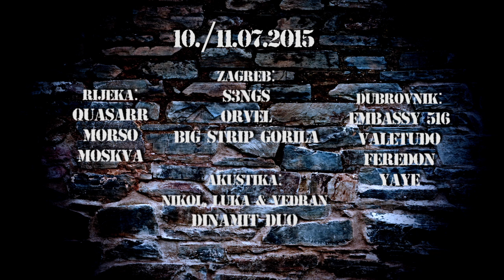Rock Kamp Orsula - Dinamit Duo (najava)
Ovog ljeta, na najljepšoj otvorenoj pozornici na Jadranu, u Parku Orsula, prvi će se put održati ROCK KAMP ORSULA.

Dvodnevno glazbeno druženje, koje je zakazano za petak i subotu 10. i 11.07, obogatit će nastupi bendova iz Rijeke, Zagreba i Dubrovnika.

Riječke snage predstavljaju QUASARR, MORSO i MOSKVA, iz Zagreba nam dolaze S3NGS, ORVEL i BIG STRIP GORILA, a domaćini su EMBASSY 516, VALETUDO, FEREDON i YAYE.

Programu se pridružuje i "Akustika", akustični serijal portala Muzika.hr, koji će 'električnu' priču glazbenog druženja popratiti predstavljanjem odabranih izvođača u akustičnom izdanju. U sklopu "Akustike" publici će se predstaviti pulska skupina NLV (Nikol, Luka & Vedran) te zaprešićki energični dvojac DINAMIT DUO! Obje skupine će u akustičnom izdanju zagrijati okupljenu publiku za glavni program večeri!

Stvaranje glazbenog trokuta Dubrovnik – Rijeka – Zagreb, uz jačanje suradnje, jedan je od glavnih motiva ROCK KAMPA ORSULA. U planu je i snimanje kratkog dokumentarnog filma, u suradnji sa Runaways produkcijom, kojim će se zabilježiti garantiranih 48 sati ludog druženja mladih glazbenika i kvalitetne svirke. Ulaz je slobodan!

Zajedničku organizaciju potpisuju Park Orsula & Udruga mladih Orlando, uz riječki Distune promotion te nekolicinu zagrebačkih glazbenih entuzijasta.